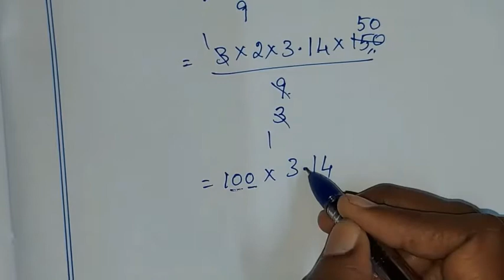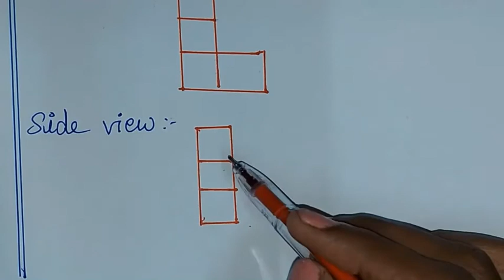8th tn maths chapter 2 measurements exercise 2.4 fully solved miscellaneous practice problem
TN samacheer class 8 maths term 1 chapter 2 ( measurements ) exercise 2.4 miscelaneous practice problem fully solved full exercise clearly given by sridevi mam | 8th maths in tamil | full book syllabus 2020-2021 | new syllabus 2020 to 2020

Tamilnadu Samacheer New syllabus 8th std Maths class 8 maths term 1 ch 2 ( Numbers ) full book new syllabus 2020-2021 ex 2.4 solution